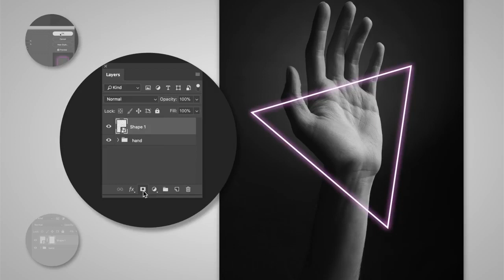[포토샵] 감각적인 네온사인 효과 주기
네온 디자인을 더해 여러분의 사진을 빛내 보세요.

처음부터 시작하거나 빠른 시작을 위해 실습 파일 다운로드 하세요. 제작 방법은 아래와 같습니다.

1. 포토샵에서 neon-effect.psd 파일을 열어주세요.
2. Pen 툴 설정하기: 툴바에서 Pen 툴을 선택하거나, 단축키로 키보드에 “P” 입력하세요. Option 바에서 Mode를 Shape로 설정하고, Fill은 None, Stroke는 White로 설정해주세요. Stroke Weight는 15px로 설정해줍니다.
3. 삼각형 그리기: 세 포인트를 클릭하여 삼각형의 영역을 지정해주세요. 삼각형을 완성하려면 원점을 클릭해주세요.
4. Outer Glow 적용하기: Layer 패널에서 Shape 레이어가 선택되어 있는지 확인합니다. (Window – Layers) Layer 패널의 하단에 있는 Add Layer Style 아이콘을 클릭합니다. 그리고 Outer Glow를 선택해주세요.
5. Outer Glow 수정하기: Layer Style 대화 상자에서 색상 썸네일을 클릭합니다. Color Picker를 이용해 빛의 색상을 골라주세요. Opacity(e.g., 50%), Spread(e.g., 6%), 그리고 Size(e.g., 70px)로 수정해주세요.
6. Inner Glow 적용 및 수정하기: Layer Style 대화 상자에서 Inner Glow 체크박스를 클릭해주세요. Blend Mode를 Multiply로 바꿔줍니다. 그런 다음, Color Picker를 이용해 색상을 바꿔주세요. 그리고 Size를 늘려준 후, OK를 클릭합니다.
7. Smart Object로 변환하기: Layer 패널에서 Shape를 오른쪽 클릭한 뒤, Convert to Smart Object를 선택해줍니다.
8. Mask 생성하기: 레이어 패널의 하단에 있는 Add Layer Mask 아이콘을 클릭해주세요.
9. 영역 마스크하기: 툴바에서 Brush 툴을 선택하거나, 단축키로 키보드에서 “B”를 입력하세요. Option 바에서 Brush Size(e.g., 78px)와 Hardness(e.g., 40%)를 알맞게 설정해주세요. 그런 다음, 이미지 가장자리에서 삼각형의 지우고 싶은 부분을 브러시로 지워줍니다. 예시에서는 엄지손가락과 팔목 부분을 마스크하였습니다.

참고: Option 바에서 Brush Opacity가 100%로 설정되어 있는지 확인해주세요.

그럼 완성입니다!

포토샵에 대해 더 배우고 싶으시다면, 튜토리얼 페이지를 방문해보세요

어도비 크리에이티브 클라우드는 세계 최고의 크리에이티브 응용 프로그램을 제공하여 데스크톱 및 모바일 기기 전반에서 최고의 아이디어가 최고의 작품으로 만들어질 수 있도록 합니다.